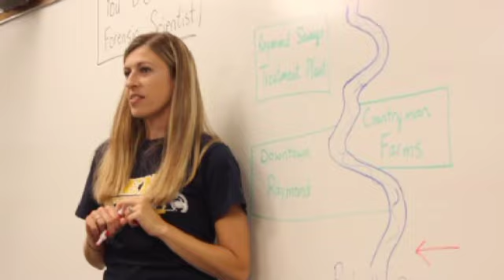Shake A Hill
I shoot people for a living.
Here I'm shooting some children.
I've shot a lot of kids. Especially inner city youths.
Take a deep dive to find the great-granddaughter of a media mogul's bare behind.
No pressure. I'll be fine.